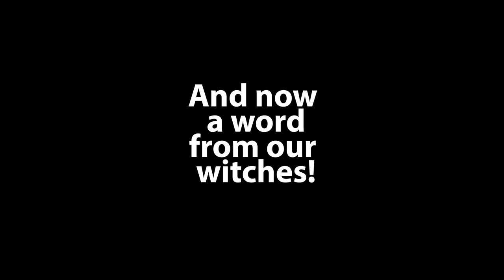Wyrd Sisters promo 1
An evil duke murders a King and takes over a small country. Three witches are involuntarily tasked with saving the day! Comedy ensues.

Featuring: An evil duke and duchess! A put-upon court jester! A ghost! An assortment of guards, demons, soldiers and... worst of all... ACTORS!
Can the kingdom be saved by the maiden, the mother and the, ahem, other one?